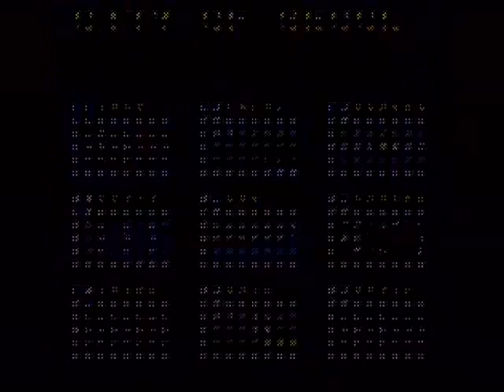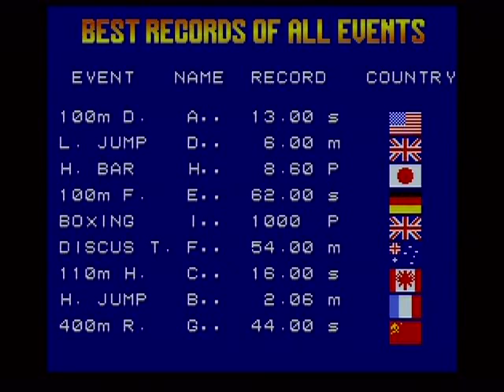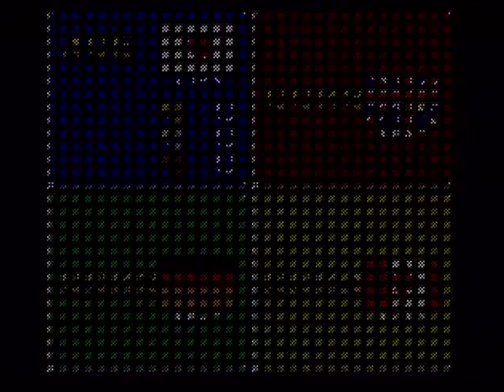Gold Medalist: SNK Olympics Game - NOT MAME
This is a pretty damn cool title.

Watch my horrible attempts and realization that I suck at this game. But this is a very fun game especially with 4 players.

Game info:
Made by SNK
Supports 4 simultaneous players via the Jamma edge alone, this is why the button remap is weird.

It has all the following events:

100m Dash
Long Jump
Horizontal Bar
Freestyle Swimming
Boxing
Discus Throw
110m Hurdles
High Jump
400m Relay

The only thing weird is that it's a JAMMA game but the pinout is off. Usually for a Track & Field game you use buttons 1, 2 and 3 to run and action buttons. But on this game the pinout is Up, Down and Button 1. So I am going to have to make an adapter to be able to play it with 3 buttons instead of the d-pad that I use, it just feels retarded.